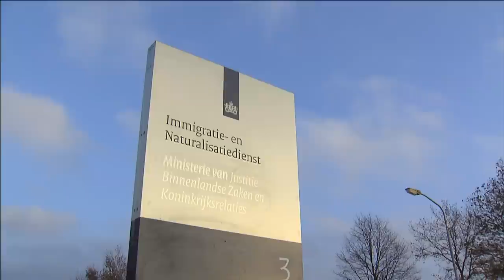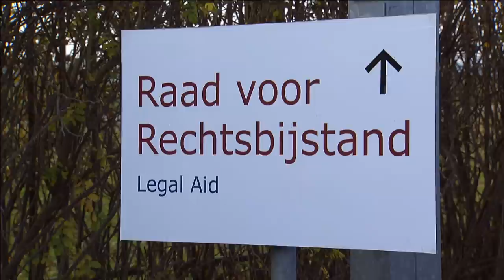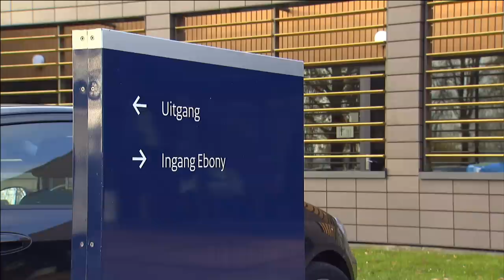Entree en procedure asielcomplex Ter Apel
Deze video bevat beelden van de entree en procedure in het asielcomplex in Ter Apel.

Deze beelden zijn gemaakt in opdracht van het ministerie van Veiligheid en Justitie en mogen vrij worden gebruikt.
Kijk voor meer informatie over asielcomplex Ter Apel op de website van het Centraal Orgaan Opvang Asielzoekers of lees meer over procedures op de website van de Immigratie en Naturalisatiedienst Lees meer over het Nederlandse asielbeleid op de website van de Rijksoverheid

- Beelden van de entree en de weg langs het asielcomplex naar de ingang van Ter Apel (tijdcode: 00:02:00:00 tot 00:03:27:00)
- Bord Raad voor Rechtsbijstand (tijdcode: 00:03:27:00 – 00:03:38:00)
- Parkeerterrein: (tijdcode: 00:03:38:00 - 00:04:07:00)
- Asielzoekers worden naar ruimte gebracht waar ze aanmeldformulieren kunnen invullen (tijdcode: 00:04:07:00 - 00:04:47:11)
- Gezin met drie kinderen lopen over het terrein (tijdcode: 00:04:47:11- 00:05:32:16)
- Hoofdingang van het eerste vertrekcentrum (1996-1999) (tijdcode: 00:05:57:03 – 00:06:38:00)
- Gehoorkamer en gehoorgesprek tussen IND-medewerker, tolk en asielzoeker (tijdcode: 00:06:38:00 – 00:08:39:00)
- Vlag van COA (tijdcode 00:08:39:00 – 00:09:01:00)